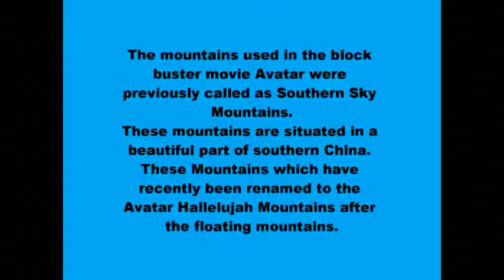The real Avatar Floating Mountain hikers gears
get gears for hiking now